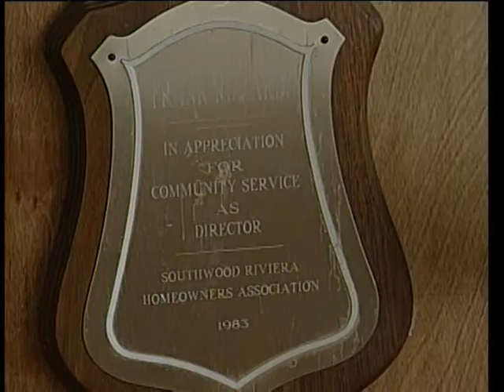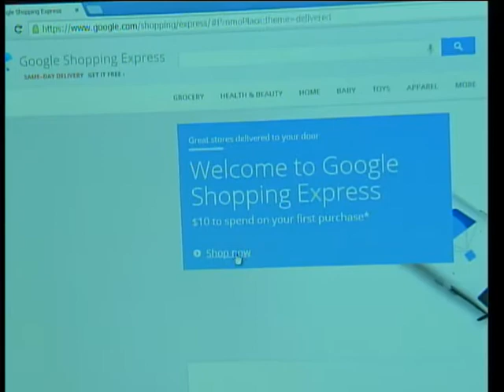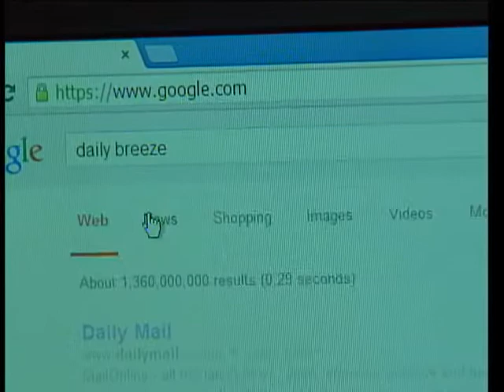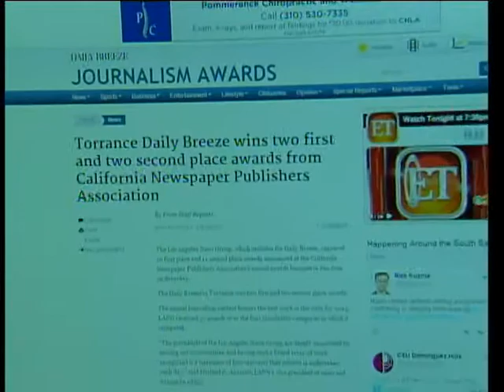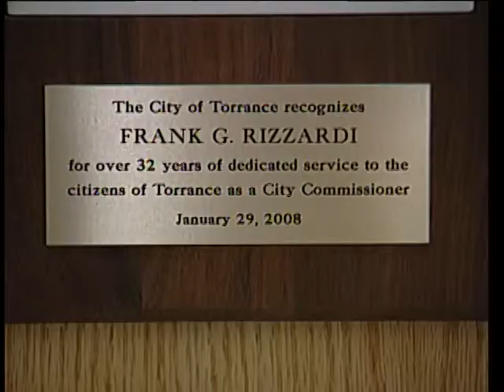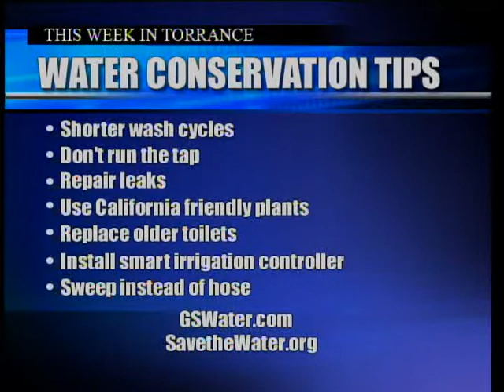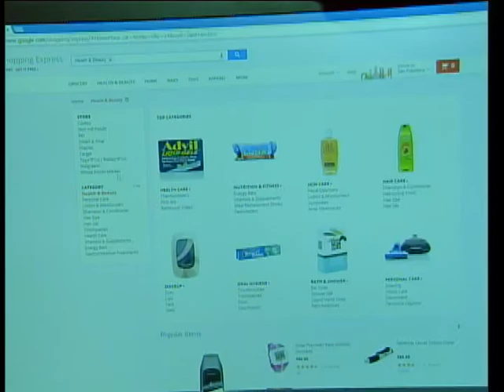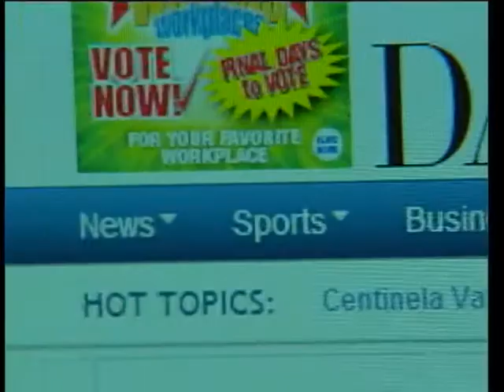This Week In Torrance 18.14 - part 1 - Torrance CitiCABLE - May 08-15, 2014